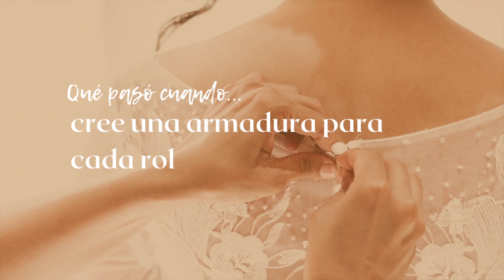Una armadura para cada rol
Asi como los artistas utilizan el vestuario para darle vida a un nuevo personaje, tu puedes usar tu vestimenta para sacar a la luz otro lado de ti, el lado que necesitas para tener éxito en esa faceta. En el episodio de hoy hablamos sobre esto y cómo puedes sacarle provecho a tu clóset para tener éxito inclusive en esas situaciones que te atemorizan.

Descubre más consejos en:
Instagram & Pinterest • @natsampsong

Sigue mis marcas!